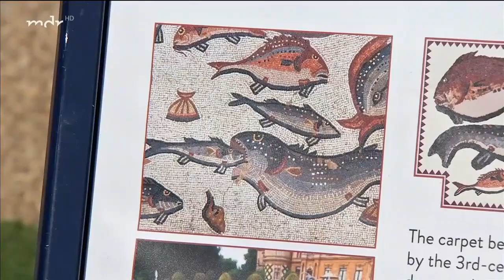Waddesdon Manor: Zeugnis der viktorianischen Gartenkunst | MDR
Ein riesiger Landschaftspark umgibt Waddesdon Manor. Herrenhaus und Gärten hatte Baron Ferdinand de Rothschild um 1874  errichten lassen. Warum das Anwesen aus viktorianischer Zeit eine Reise wert sind, sehen Sie hier.